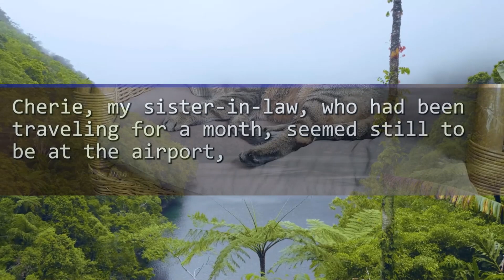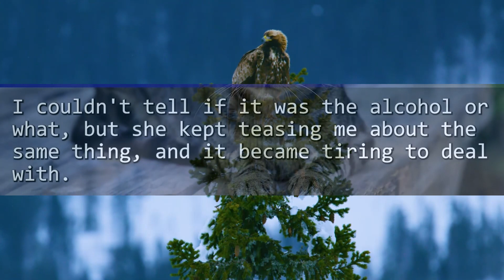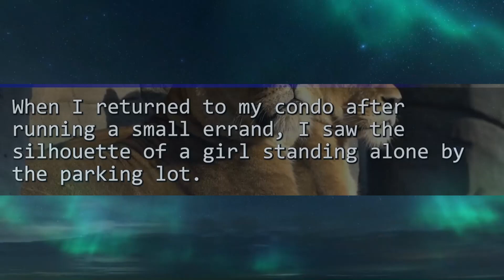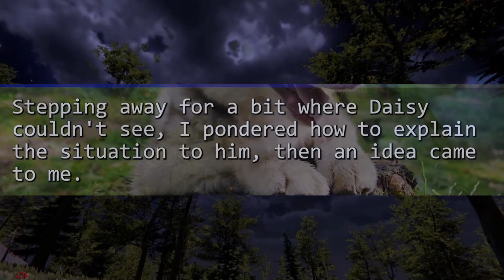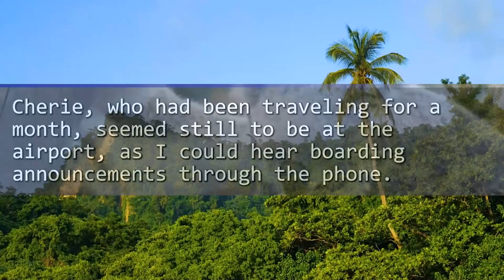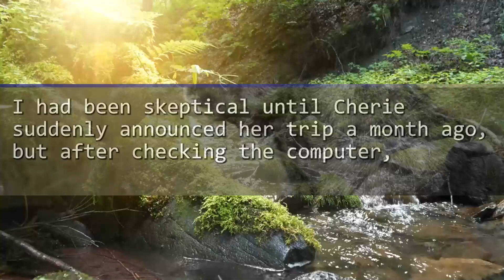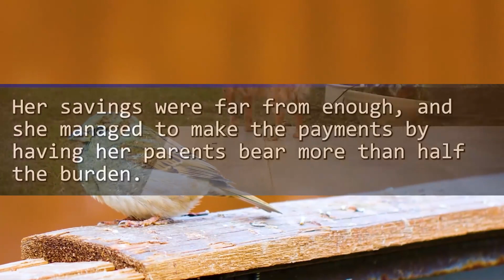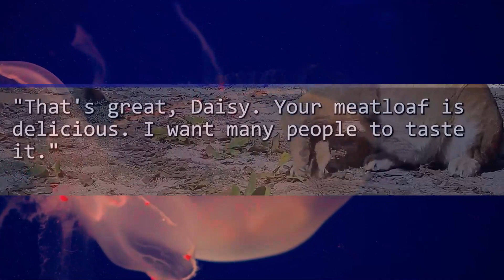My SIL Thanked Me for Watching Her Kid She Left Behind. But As I Said "What Are You Saying?", She...